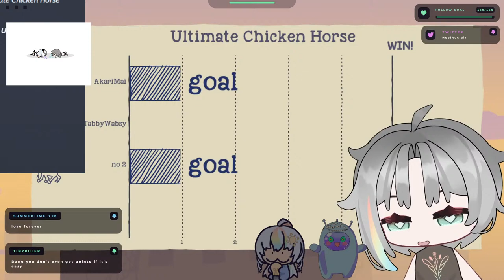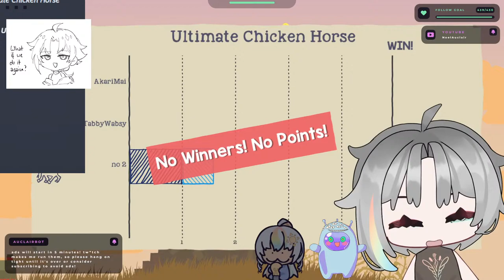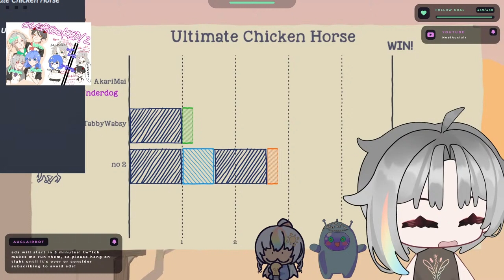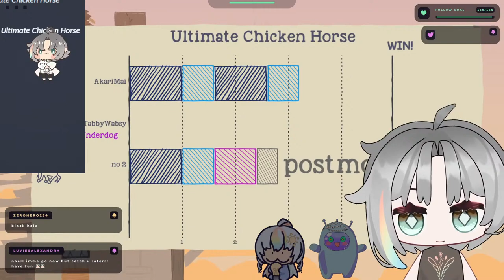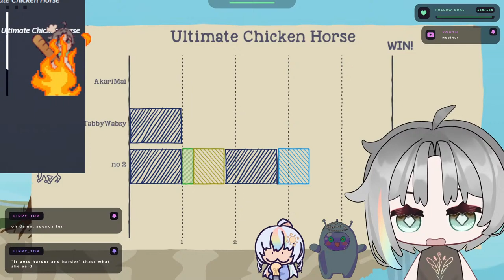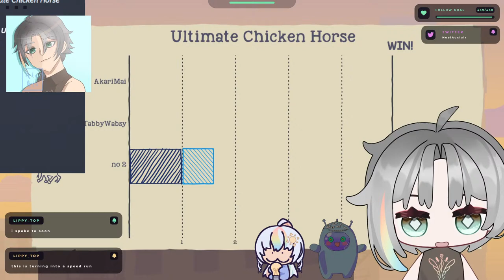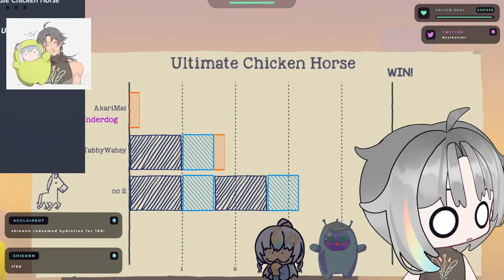ULTIMATE GRIEF CHALLENGE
with @akarimaidesho @TabbyWabsy!
CHAT RULES:
1. no hate speech. (racism, homo/transphobia, sexism...)
2. no harassment to me or other viewers. be respectful!
3. please speak in english or JP as i cannot understand other languages.
4. no spamming (emotes or text, such as long lines of emotes or long text that is not related to the stream or conversation).
5. don't backseat unless i ask for help.
6. no spoilers, including fake spoilers.
7. do not discuss sensitive topics. (religion, politics, any controversial world news)
8. no self promotion without permission.
9. please keep chatting relevant to what is happening in the stream.
10. there may be swearing or suggestive jokes/content, be mindful. however, this is not an explicit/nsfw space.
11. do not disclose sensitive personal information in chat (age, location, job/school, etc.)
12. i do not take requests for voice lines or singing.
13. if you die you're banned

Please read the room before you start chatting.
Not following the above rules repeatedly may have you timed out or banned.
Please respect any decisions made by moderators.

social media!